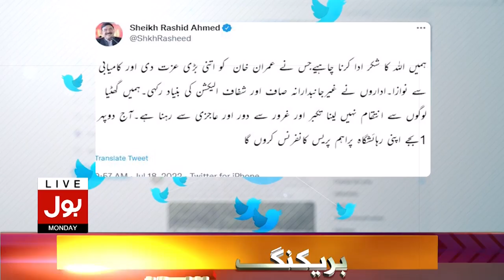Imran Khan Victory In Punjab By Elections | Sheikh Rasheed Emotional Message | Breaking News